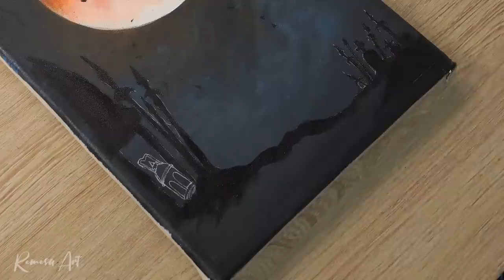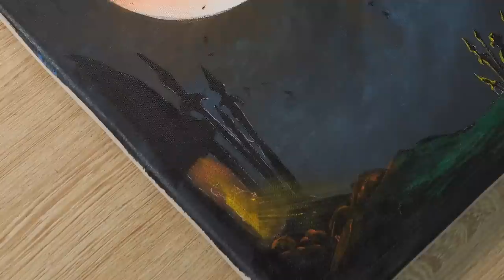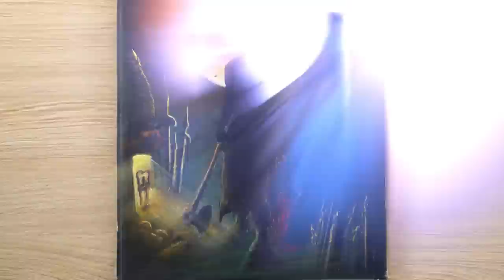Dead By Daylight - Silent Hill | Art & Acrylic Painting